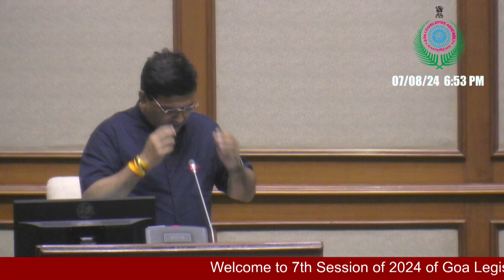Goan Reporter:: Mla Daji speaking on Demands Home, PWD on Day 18 of Monsoon Assembly Session 2024